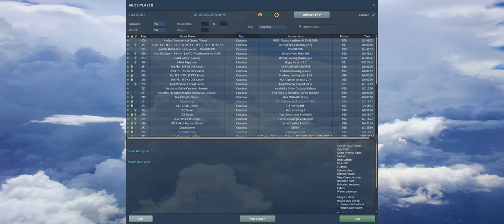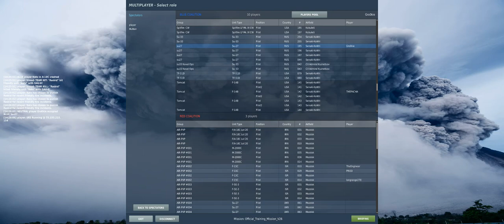DCS World Ultrawide TrackIR 5 So Fun!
Having Fun in SU-27